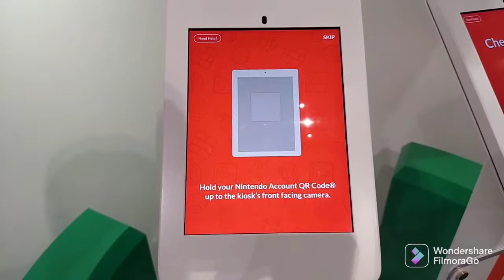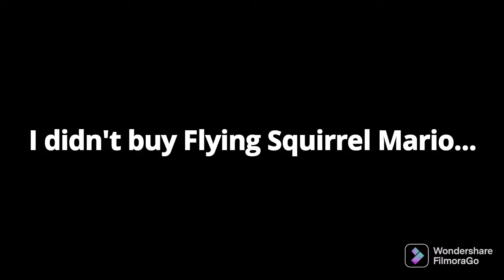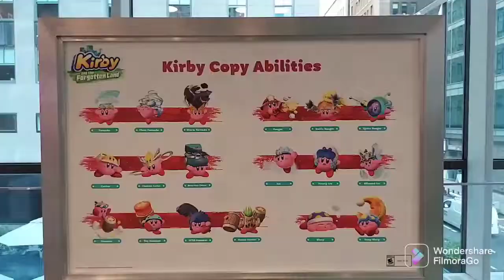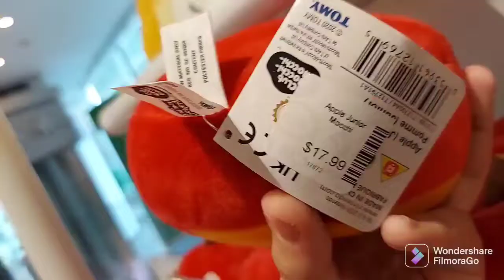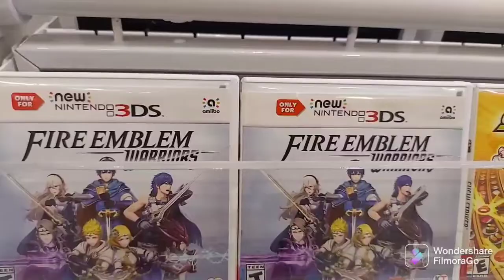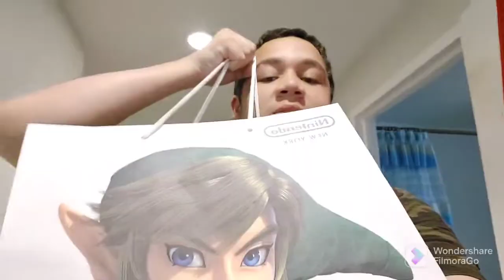Visiting Every Gamer's Dream: Nintendo NY In Rockefeller Center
One Of My Favorite Things About Living In New York Is Visiting Rockefeller Center Because They Always Have Some Of The Best Places To Visit. One Of Those Places Has Always Been The Nintendo Store In Rockefeller NYC. Come With Me With As We Tour This Beautiful Magical Nintendo Land (Not Talking About The Wii U Game). I Just Love Visiting This Place Everytime I Come Here. I'm Sure Many Of Us Love It Too. So Let's Check Out Nintendo World!